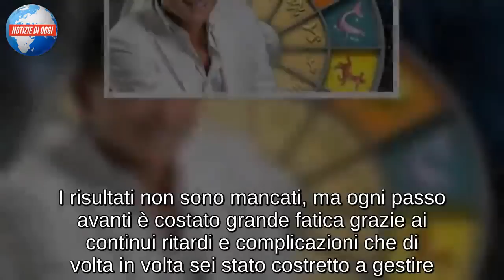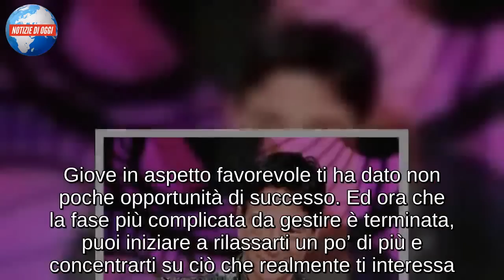Oroscopo Cancro Dicembre 2018 di Paolo Fox: mese di recupero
Oroscopo Cancro Dicembre 2018 di Paolo Fox: mese di recupero, previsioni amore fortuna e lavoro ed indicazioni del grafico mensile.

L’ultimo mese dell’anno ti vede protagonista di un importante recupero. Saturno opposto ti ha penalizzato parecchio durante gli ultimi mesi. I risultati non sono mancati, ma ogni passo avanti è costato grande fatica grazie ai continui ritardi e complicazioni che di volta in volta sei stato costretto a gestire. Giove in aspetto favorevole ti ha dato non poche opportunità di successo. Ed ora che la fase più complicata da gestire è terminata, puoi iniziare a rilassarti un po’ di più e concentrarti su ciò che realmente ti interessa.

Le ostilità determinate da complicazioni ed imprevisti, durante le prossime settimane possono essere superate grazie a soluzioni utili per realizzare i tuoi obiettivi. Per l’oroscopo Cancro dicembre 2019 è un bel mese per iniziare a fare progetti per il futuro.

Il 2019 sarà un anno interessante che porta buone opportunità per emergere. Soprattutto dal punto di vista sentimentale. Sei un segno che vive l’amore in maniera molto coinvolgente e passionale. Paolo Fox infatti spesso ha ribadito nel corso dei suoi appuntamenti radiofonici e televisivi che chi vuole provare il vero amore, dovrebbe frequentare un segno d’Acqua.

Tu poi sei un segno particolarmente emotivo e romantico. Associ spesso l’amore al pathos, alla passione ed al coinvolgimento totale che in alcuni casi porta anche alla sofferenza. Per te un amore è vero solo se è struggente. Questa convinzione però non sempre è veritiera. Dicembre un mese durante il quale avrai l’opportunità per dividere l’amore in maniera più serena ed equilibrata. La felicità è a portata di mano, anche se sembra difficile da credere, in amore puoi essere sereno anche senza dover patire tanto.

Oroscopo Cancro Dicembre 2018 di Paolo Fox: grande forza e maggiori opportunità
Nell’ultimo periodo c’è stato un andamento piuttosto altalenante. Ogni piccolo passo avanti ha comportato però anche qualche rinuncia a qualche sacrificio. Le tue ambizioni non sempre sono state soddisfatte come avevi previsto. Durante l’ultimo mese dell’anno hai l’opportunità di superare alcuni ostacoli che finora ti hanno rallentato. Secondo l’oroscopo Cancro dicembre 2018 si prepara vivere una fase di recupero, favorita anche da una bella energia. Le giornate più interessanti saranno quelle delle ferie natalizie. Susciti ammirazione, ed in alcuni casi anche invidia. Attento a chi si avvicina cercando di soddisfare i propri interessi personali a tuo discapito.

Anche dal punto di vista sentimentale, questo è stato un anno abbastanza altalenante. Saturno opposto comunque ha messo in discussione le storie che non valgono. E non è escluso che durante gli ultimi mesi alcune separazioni sono state vissute come una vera e propria liberazione. Chi vuole realizzare un progetto di vita, adesso torna a guardare al futuro in maniera più tranquilla e serena. Questo non è un mese molto interessante